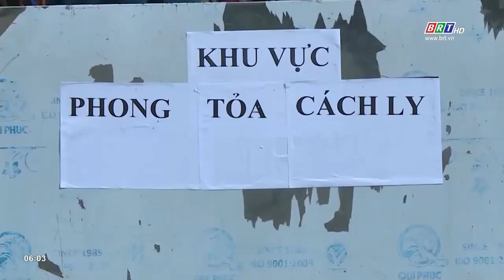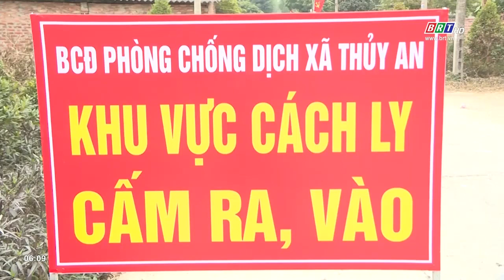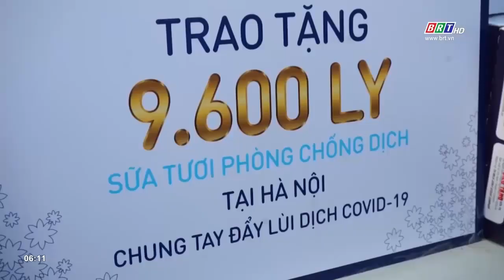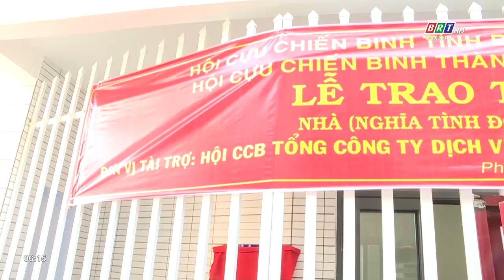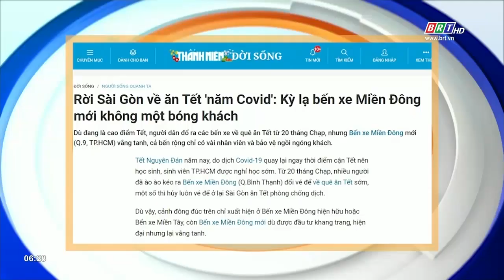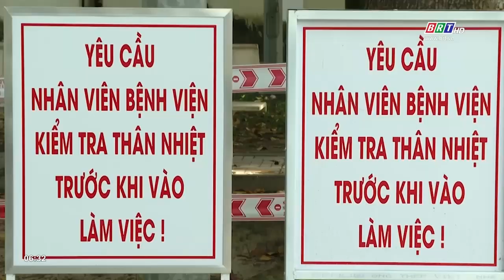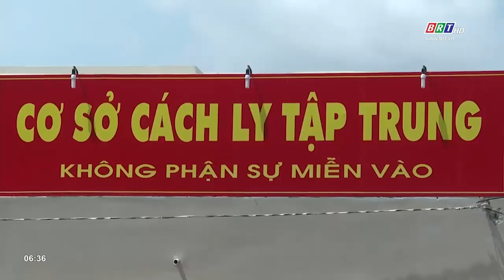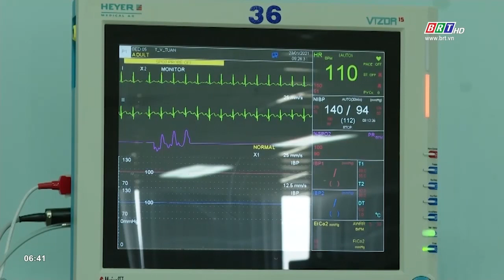Chương trình Thời sự Ngày mới 06/2/2021 | BRTgo